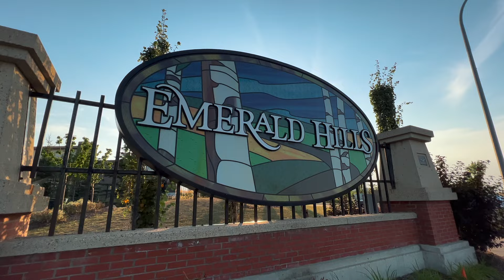Cantiro Townhomes at Emerald Hills | Sherwood Park Community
Contemporary 3-storey townhomes with all the luxuries included! Cantiro Townhomes in Emerald Hills feature many different floor plan options with elevated offerings such as a double attached garage, large balcony with glass railing, high end finishes throughout, free standing bathtub in your private ensuite and more.